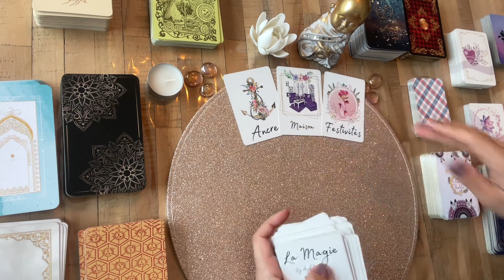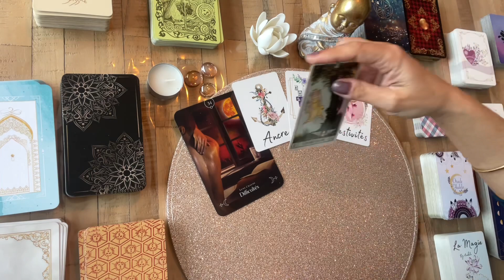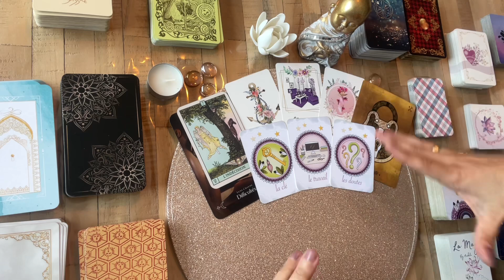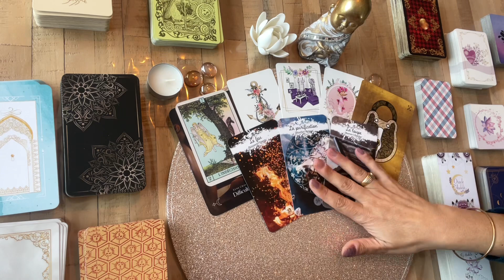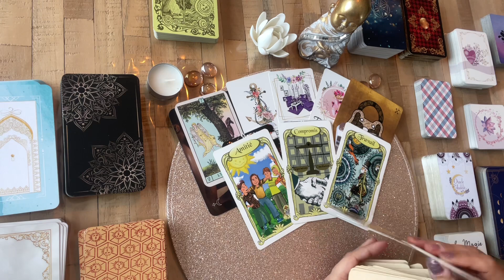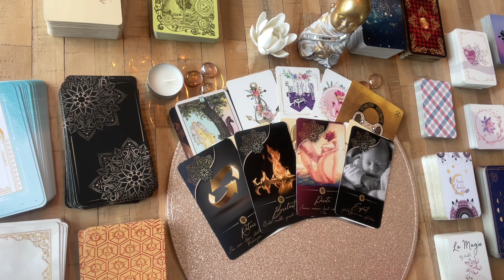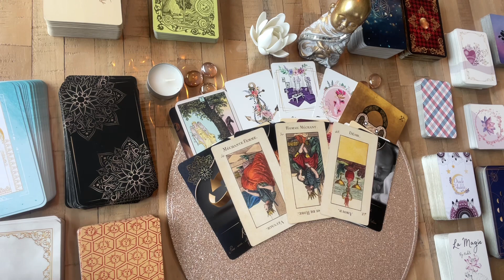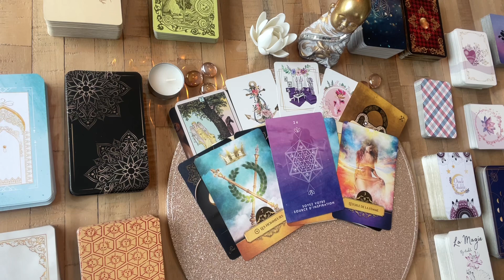✨MEILLEURE STABILITE - jeudi 24 mars 2022 - Guidance Audelà26-Tirage- Guidance du jour-voyance✨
✨Guidance Tirage Jour 2022